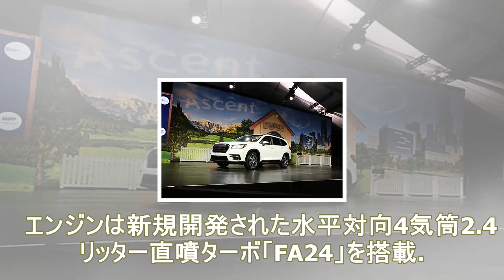【laオートショー 2017】スバル、sgp採用の北米市場向け3列シートsuv「アセント」発表会レポート